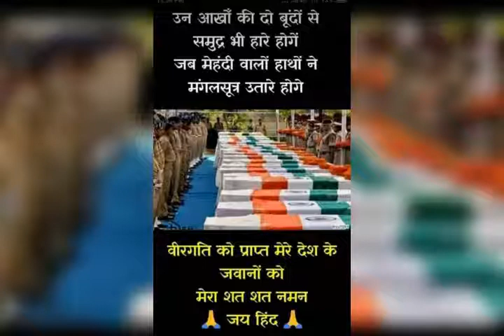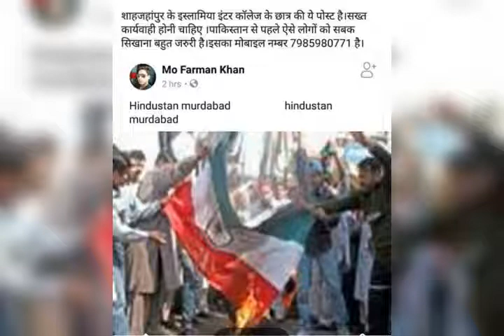desh bhagti song 2018hai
Sonu kashyap Lucknow